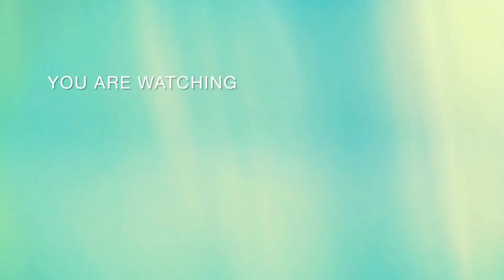Paratrike View sa Taas . Subrang Ingat ko